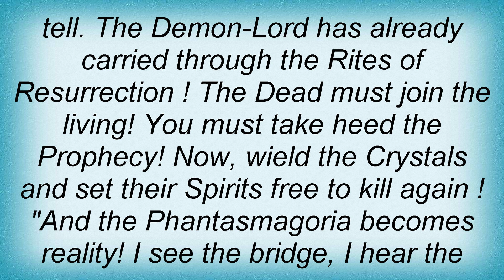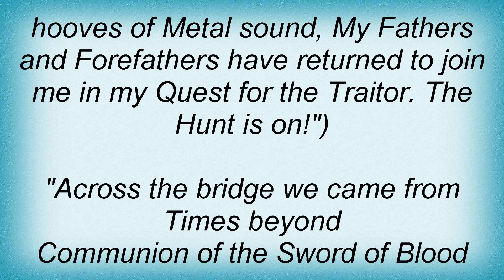Sacred Steel - Sacred Warriors Of Steel Lyrics